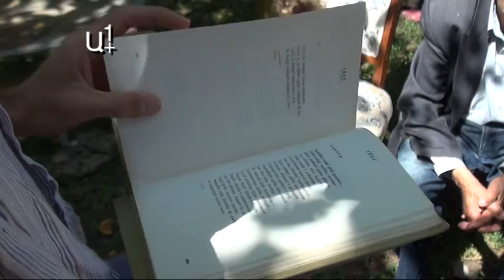Խոդեդանից խոսելու տրամադրություն չկա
Իրինդ գյուղի ծերունիներն անգիր են հիշում Ստալինի մասին Նաիրի Զարյանի բանաստեղծությունը. «Աքիլեսին Հոմերն երգեց, Ռոստամ Զալին՝ Ֆիրդուսին, Հազար Հոմեր ու Ֆիրդուսի կառնեն գրիչ ու քնար, ու երգելով չեն սպառի քո մեծությունն անհնար»։